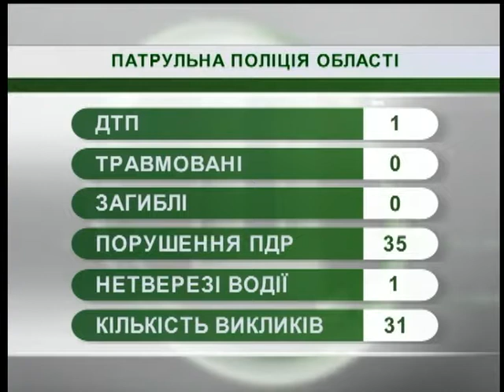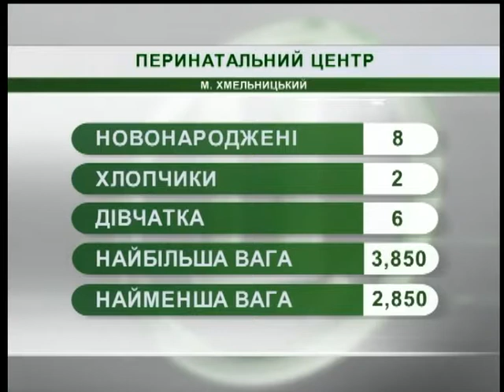24.07.18. Новини. 7:30